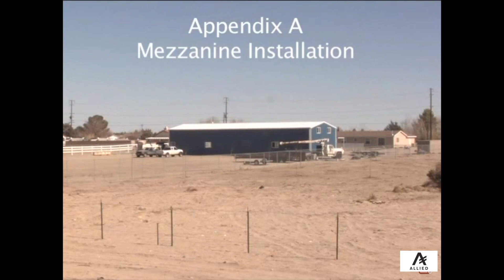Step 2 (Mezzanine) Install Mezzanine Girders - Cold Formed Building Construction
Our mission is to provide top-notch steel buildings and structures for various industries. Our team of experts approaches each pre fabricated steel building project with a focus on creative problem-solving, ensuring that the building design is both efficient and cost-effective.

ABOUT ALLIED STEEL BUILDINGS
✅ We're dedicated to creative problem-solving
We tailor each building to your needs with the most efficient, innovative, and cost-effective design — even when it means being a little unorthodox in our approach.

✅ We have access to a global partner network
Allied calls on our top-quality fabrication facility, along with our wide-ranging network of designers, vendors, and fabricators to implement well-priced, high-quality materials for your business, industry, and location.

✅ We're proud of our client-centered service approach
For the past 20 years, we’ve been working with clients on a human level to understand not only what they want to build, but what they want to achieve.

Our 3D Master Builder program gives you full control over your steel building kits with a drag & drop interface to design to your specifications. Build it, buy it online, and have it on your property in as little as 6-8 weeks.

WHAT’S INCLUDED IN EACH KIT?
☑️ Commercial solid red iron I-beam frames
☑️ All necessary roof purlins and wall girts
☑️ Roof & Wall paneling
☑️ Complete trim package
☑️ Carbon steel Fasteners
☑️ Pre-welded clips for easy erection, all pre-cut
☑️ All necessary hardware, nuts & bolts
☑️ Heavy Industrial Rod Bracing
☑️ Base closures for weather tightness
☑️ 3 sets of stamped engineered drawings
☑️ Dedicated project manager
☑️ Global shipping & distribution points